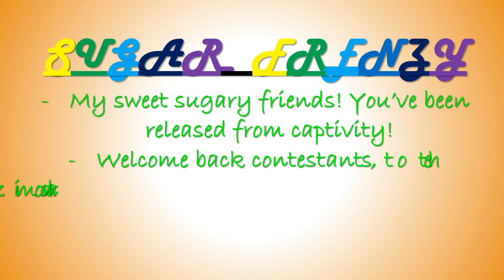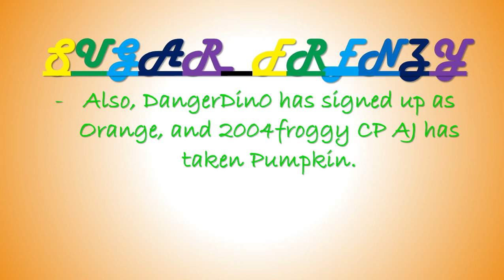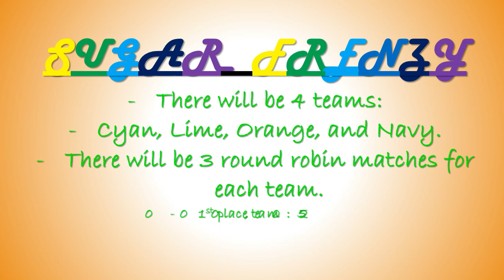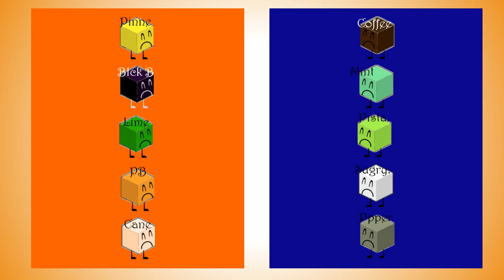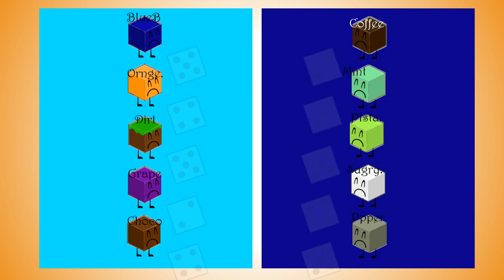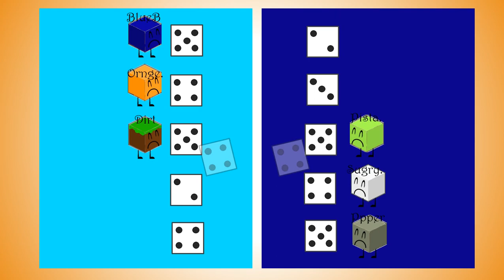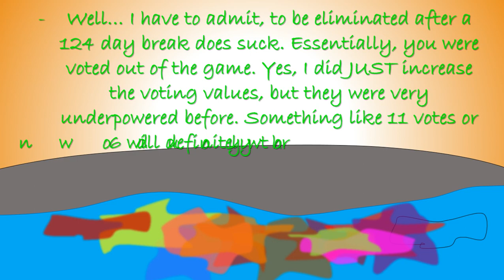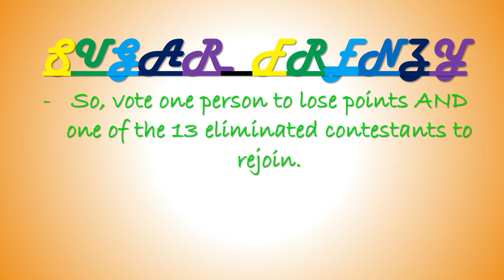SugarFrenzy [Part 14] Reborn to Die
- Only 19 Sugaries remain, who will have the luck to come out on top in Sugar Frenzy!!
SUGARIES
Cinnamon Sugar - Captainmalaysia 14
Lime Sugar - Ieatpie
Dirt - CHINTAN "DW" VORA
Burnt Sugar - Collision SC-
Peanut Butter Sugar - TheIslandofAnimations
Pistachio Sugar - Lavender1 XX
Blackberry Sugar - OmegaPSI
Blueberry Sugar - omgitzruby :P
Grape Sugar - pokpower8
Mint Sugar - AnimationField
Chocolate Sugar - MariobrosaaProductions
Coffee Sugar - MangleTheFox
Sugary - Jacob Fairclough
Pineapple Sugar - Kathie Bennett
Pepper - SubscribeSubscribedUnsubscribe
Brown Sugar - xlolzz
Peach Sugar - Reviloja (Magnavox)
Cane Sugar - joebro78
Banana Sugar - Awesomez53
Orange- DangerDino
XXXXXXXXXXXXXXXXXXXXXXXXXXX
21st- Pumpkin- 2004froggy
22nd- Watermelon Sugar - Alex Canine
23rd- Licorice Sugar - MetalMan Studios
24th- Plum Sugar - Krangle
25th- Cherry Sugar - ThePersonWhoDoesStuff
26th- Lemon Sugar - SilverKoopa888
27th- Apple Sugar - Minecraftfan 61
28th- Caramel Sugar - Cactus Power
29th- Blue Raspberry Sugar - ObjectDude73
30th- Sugar Free Sugar - kayden king
31st- Strawberry Sugar - Sam The Shinx
32nd- Raspberry Sugar - Toontown Monkeyz

- Mighty Like Us